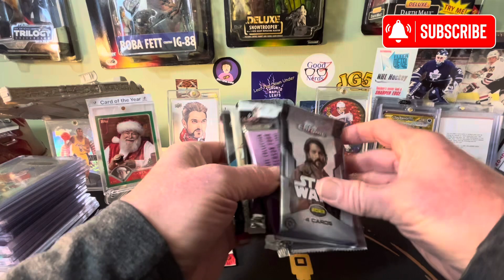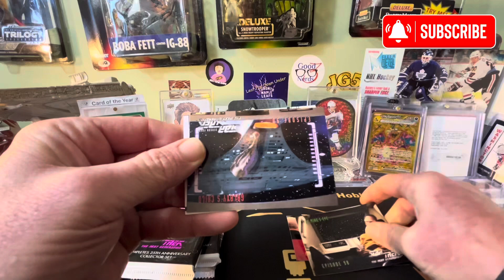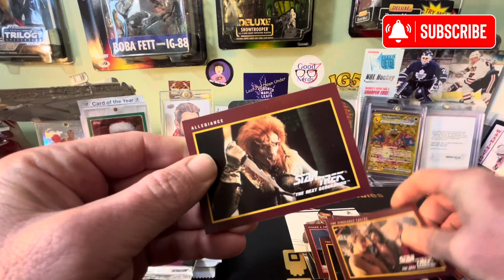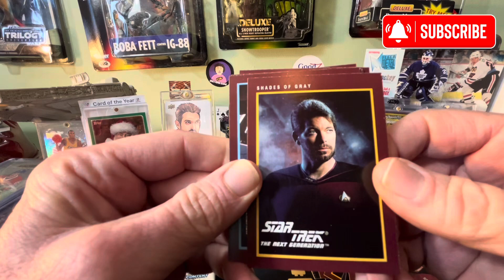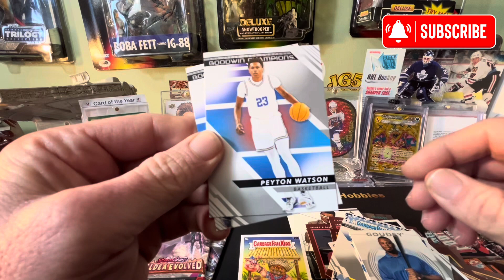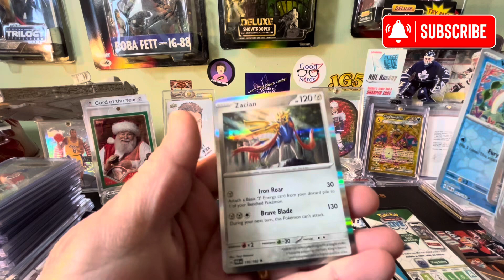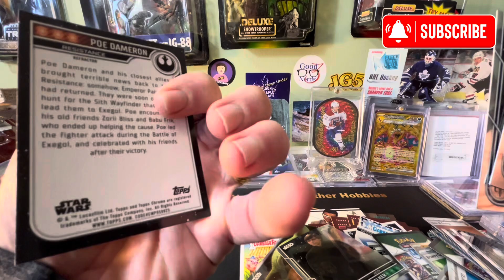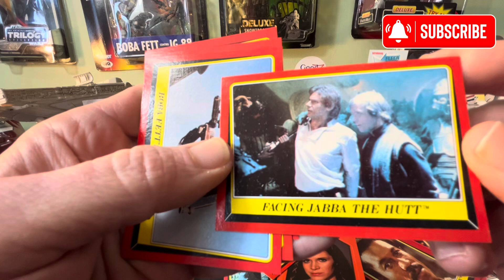1500+ Subscribers Giveaway Contest Video #3 Star Trek, Star Wars, GPKs, Pokémon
1500+ Subscribers Giveaway Contest Video #3 Star Trek, Star Wars, GPKs, Pokémon

Must be a subscriber to my channel to qualify for contest